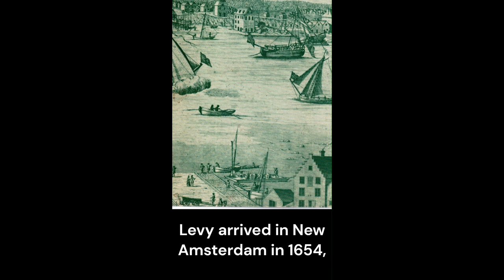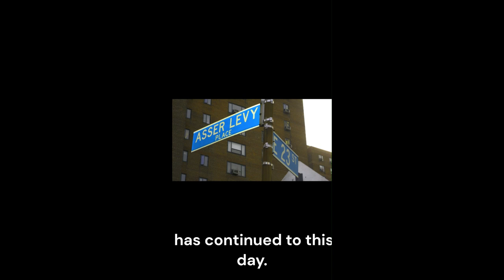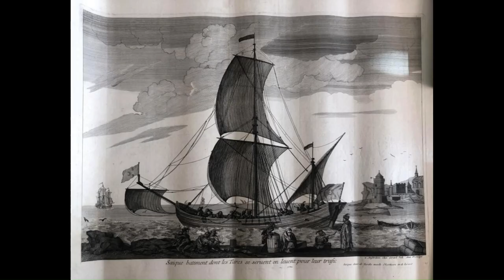Immigration to NYC of Sephardic Jews from Recife Brazil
Please enjoy this 3-part series about the Life of Asser Levy and the curious story of a boat of refugees fleeing the loss of Dutch Brazil and the return of the dreaded Portuguese Inquisition. The boat went off course and the refugees wound up in New Amsterdam, becoming the nucleus of the Jewish community of New York, and the United States.